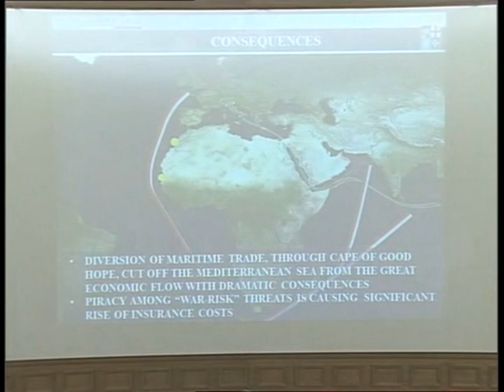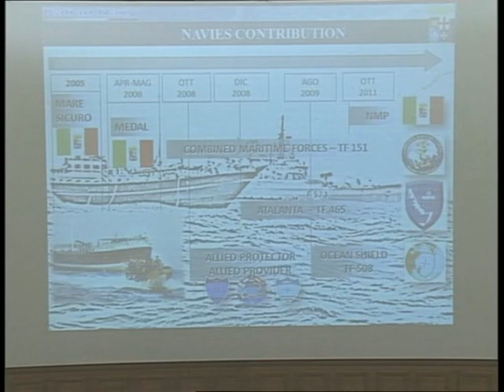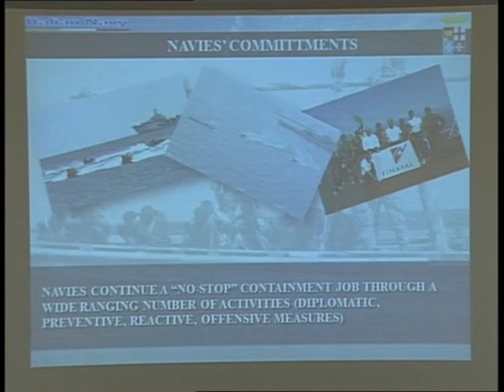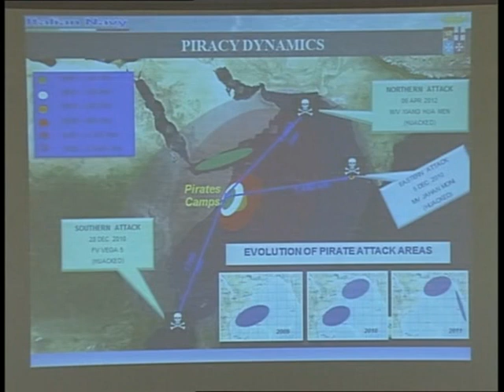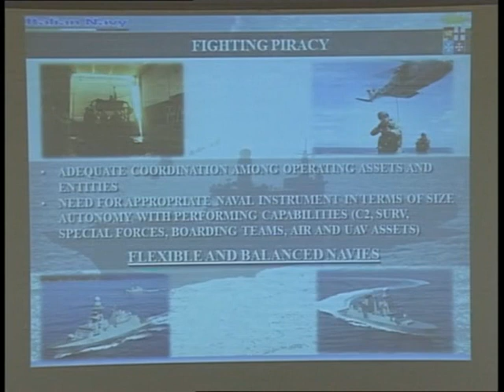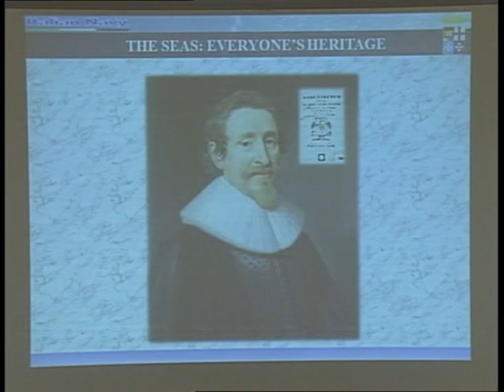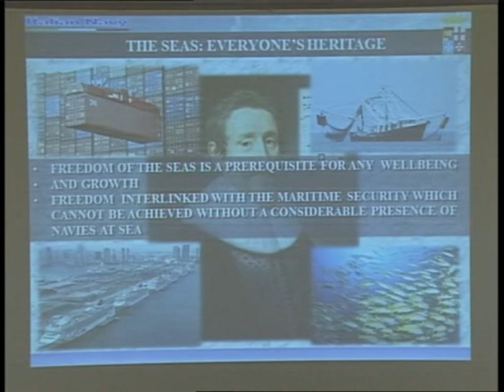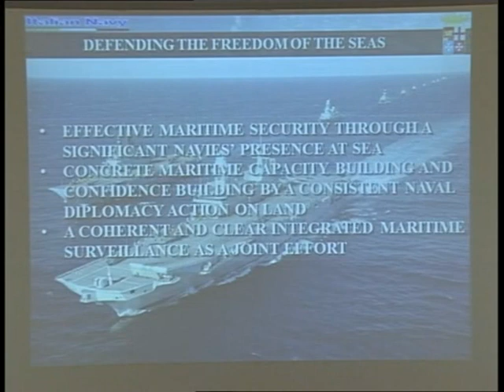Filippo Maria Foffi - The threat of contemporary piracy and the role of the international community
Filippo Maria Foffi, Commander in Chief of the Italian Fleet, Rome - The threat of contemporary piracy and the role of the international community
Rome, 28 November 2013